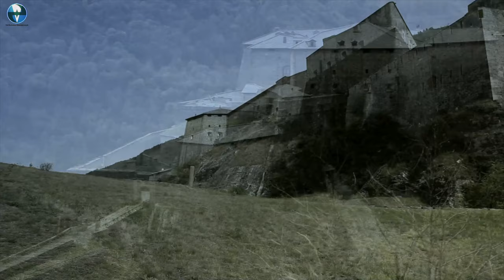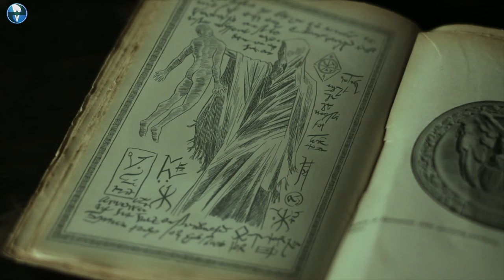EMPIRE OF WARRIOR - English Action Movie | Nancy Becker, Maurizio, Sharon | Hollywood Action Movie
Presenting Hollywood Action Movie 'EMPIRE OF WARRIOR' on @VeeOverseasFilms

Plot : A king makes a pact with an ancient demon and after years of ruling his kingdom in peace, the demon has come to collect. Now a group of rival gladiators must fight for the survival of the kingdom.

Director : Stefano Milla
Writers : Stefano Milla, Marco Viola
Stars : Nancy Becker, Maurizio Corigliano, Sharon Fryer